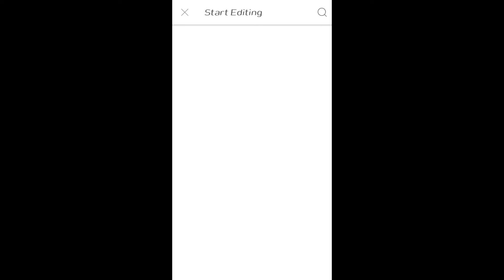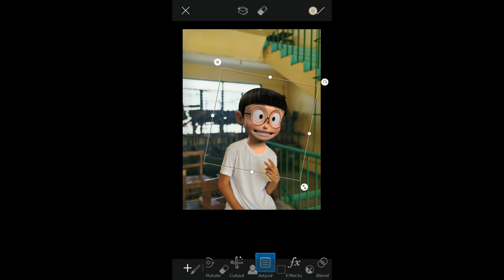HOW TO APPLY NOBITA 3D HEAD IN YOUR PHOTOS USING PICSART (1 MINUTE TUTORIAL)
"Credits to: Macky Travel "